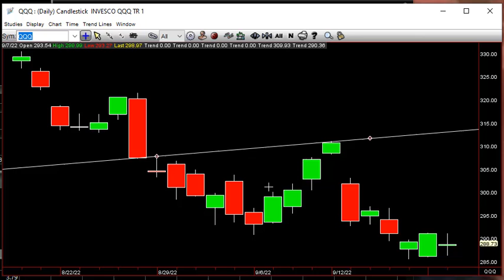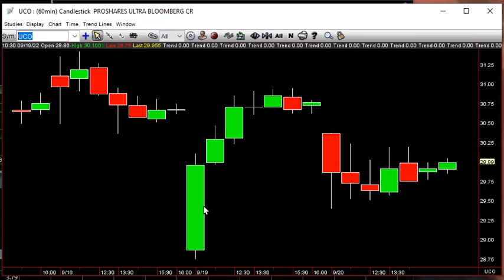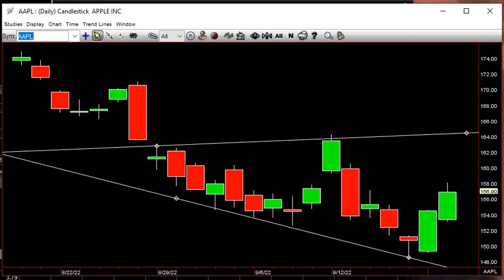SITB September 21st 2022